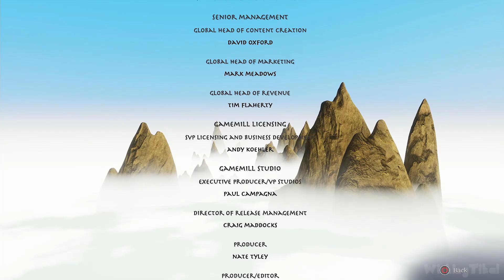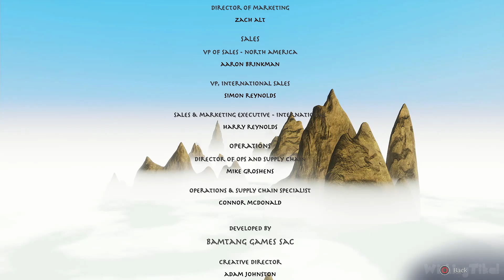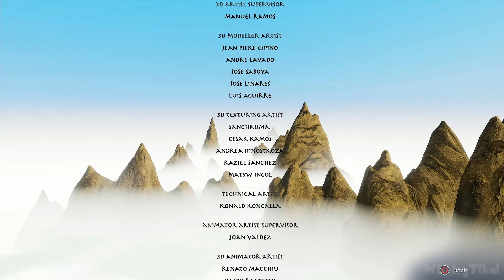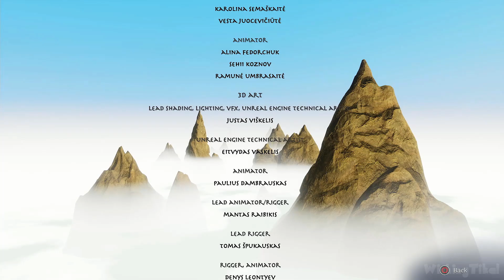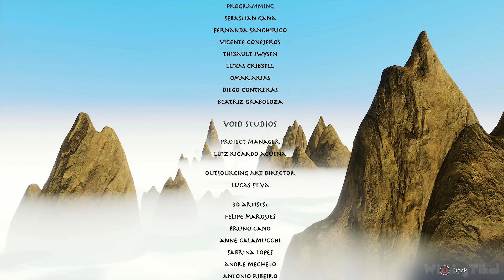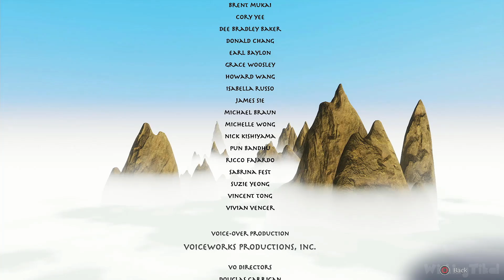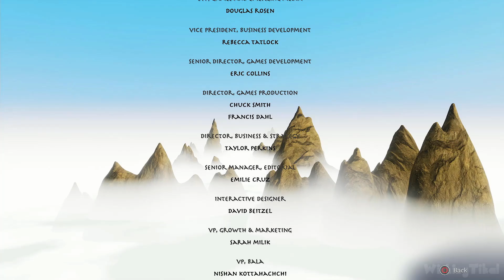Avatar: The Last Airbender - Quest for Balance 100% Walkthrough Part 18 (PS4) Ch. 18 - Ending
Avatar The Last Airbender Quest for Balance Walkthrough for PS4, PS5, XB1 and Switch.
100% Collecting all chests, sculptures, etc (some chests, items and side quests can only be collected or finished in Free Mode, so you will need to replay most levels twice -- see videos below).

Avatar quest for balance 100 percent walkthrough
Played, recorded and edited by myself for my own channel. Edited to remove loadings to offer a smooth watch and complete all missions & objectives for educational and entertainment purposes. Recorded in 1080p and rendered in AfterEffects.

'The Avatar gang is back in this action-adventure game! Relive the epic adventure of the original Avatar: The Last Airbender series, players will play as Aang and his friends to master the elements, explore the most unique locations from the series, solve challenging environmental puzzles and experience the most heart touching moments of Aang's story.'